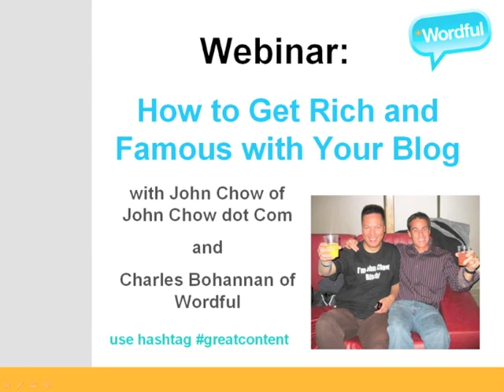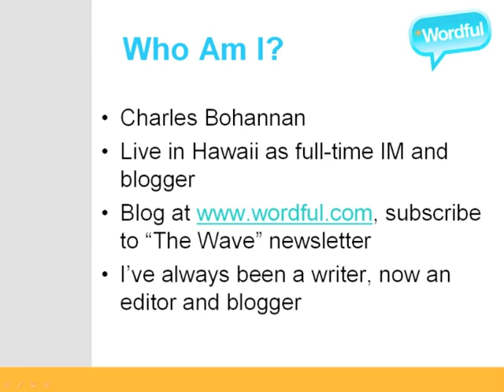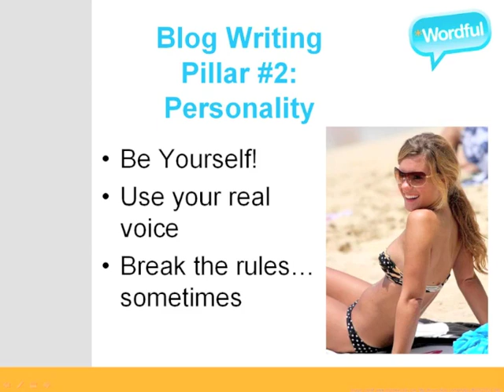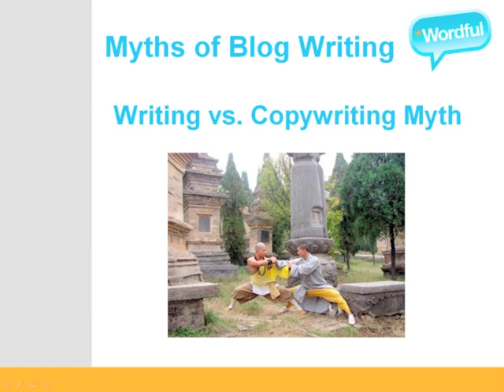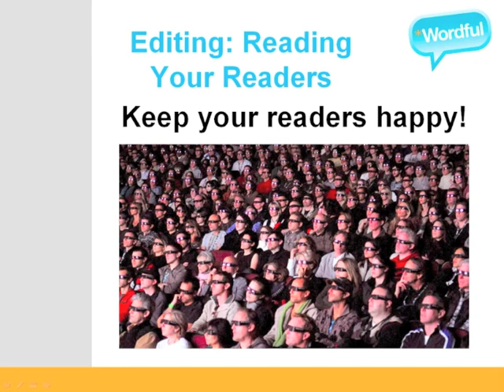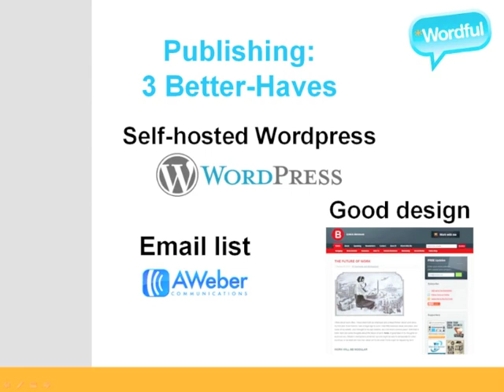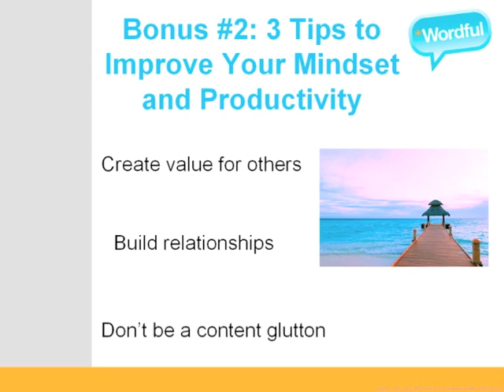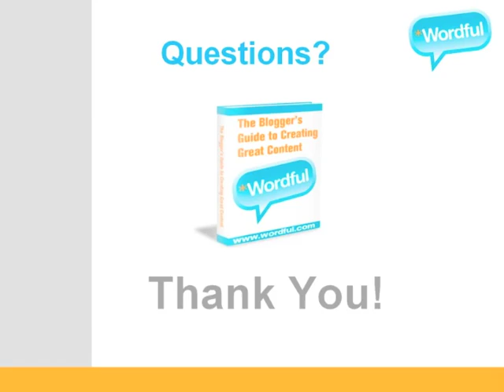How To Get Rich & Famous with Your Blog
A replay of my webinar with Charles Bohanna.